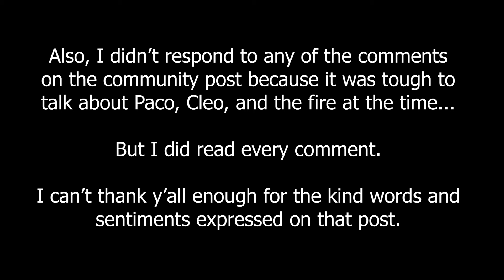Where I've Been & What Comes Next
I made a video about Boon totems (yes, I know they added one right after that... Classic Food) and then I dipped for over two months. A lot of you probably know where I've been, but all the same, I'd like to talk about it.

Much love, Foodies.